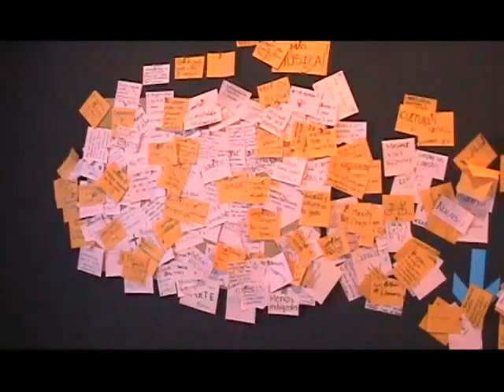NOTA SALA 1 1 DEL MUSEO DE ARTE Y DISEÑO CONTEMPORANEO INFORMA DAVID QUIRÓS vVzLod4J8f4